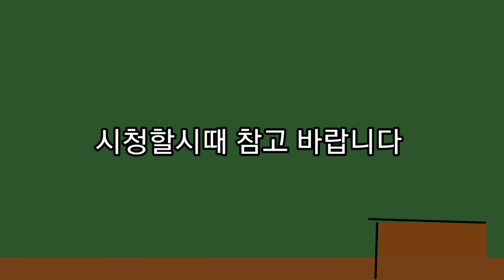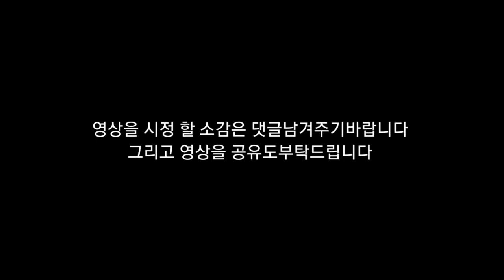뇌병변유튜버집에 있는 강아지 미르에 귀여운모습